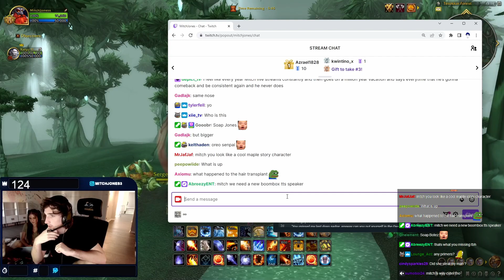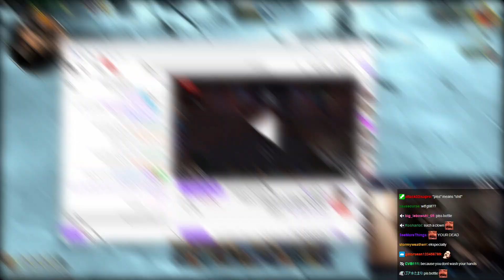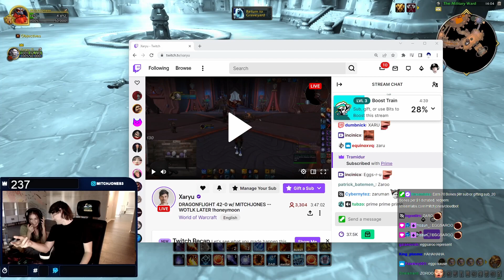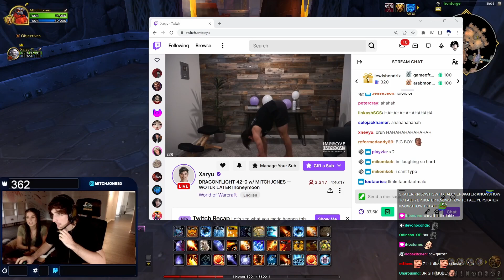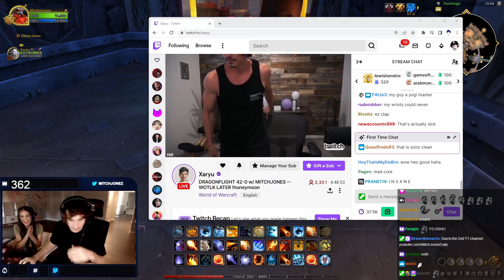Handstands, Arena & Fun w/ Xaryu & Soap | Mitch Jones Dragonflight Highlights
Handstands, Arena & Fun w/ Xaryu & Soap | Dragonflight Highlights

00:00 intro
00:14 back to wow
00:30 HotTub
00:49 xaryu's honeymoon
 01:29 stream sniper OMEGALUL
02:50 npc smile
03:25 gpie OMEGALUL
05:02 Xaru & Soap
06:17 Yayo Jones - I'm Xaryu
07:30 D OMEGALUL ME
08:33 Handstand
10:32 Outro